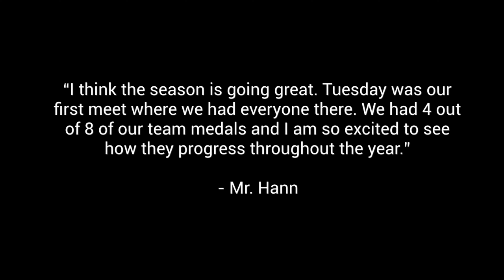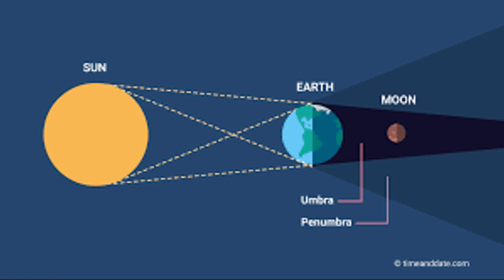NAC News Episode 8.24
In this episode of NAC News, we take a look back at last week at North Andrew, The Solar Eclipse, and Caitlin Clark.